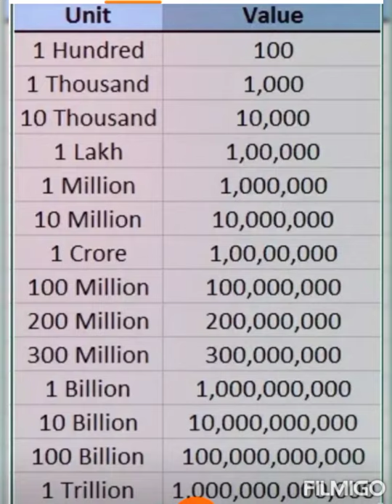Hundred Thousand lakh Crore Million Spelling 🔥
Hii

About this Video:
Aaj ki video me hum sikhenge hundred Thousand lakh Crore Million ko kaise pehchane or kaise likhe or yad kare.
1.hundred thousand spelling
2.hundred thousand lakh crore rupees
3.million billion
4.number with words in english